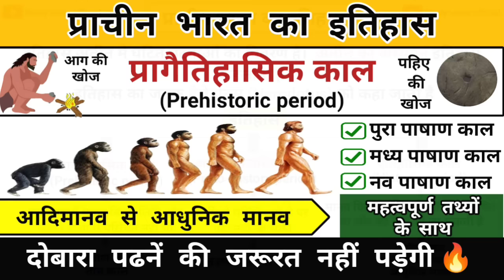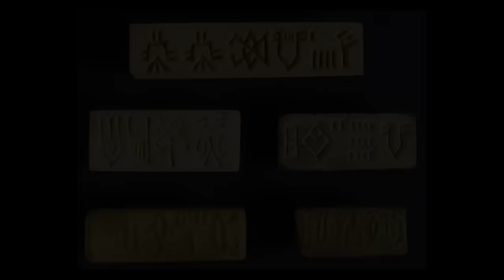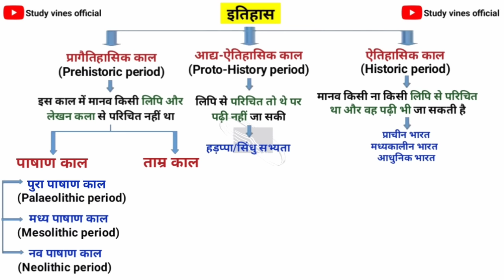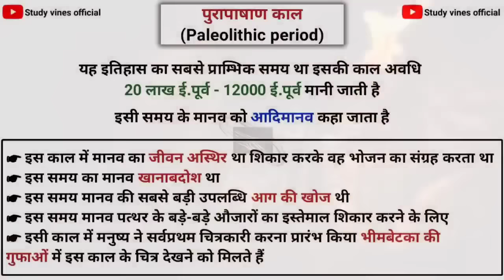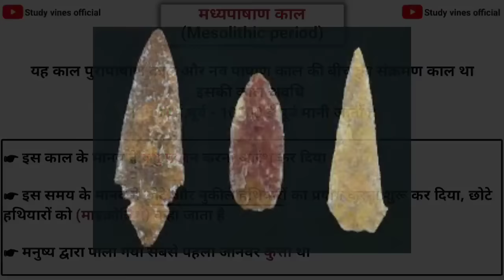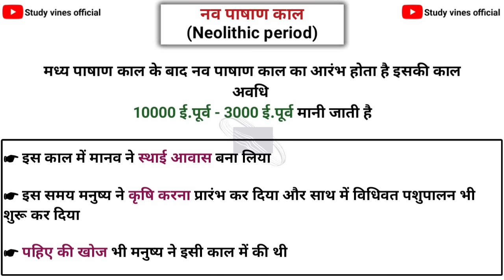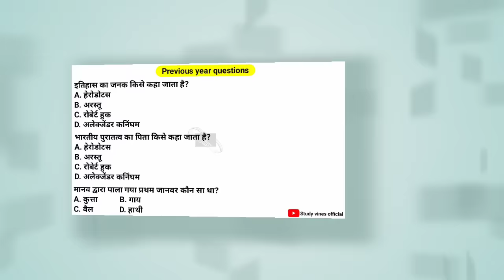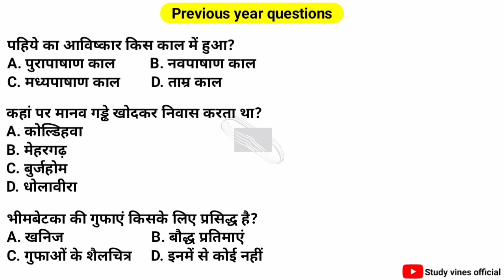प्राचीन भारत का इतिहास | प्रागैतिहासिक काल | pragaitihasik kal | पाषाण काल | study vines official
# Ancient_history